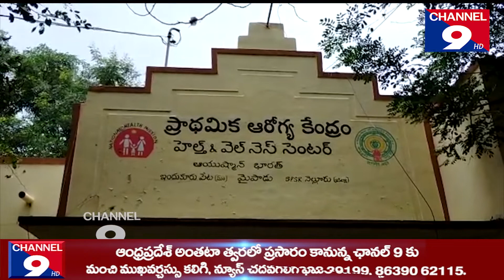మైపాడులో 24గంటల్లో 21 కరోనా కేసులు